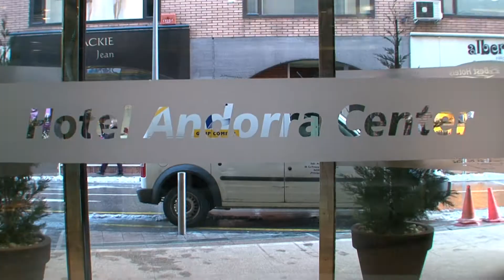HOTEL ANDORRA CENTER. Best Hotels Cities / Piscina, esquí, Sky, Booking, Reservar, Réserver, Buchen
Hoteles en Andorra
HOTEL ANDORRA CENTER / Best Hotels Cities.

Situado en el centro de Andorra con piscina climatizada